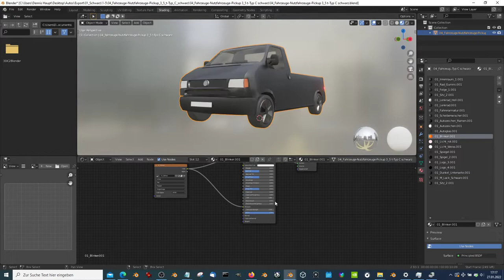Low-Poly City Car Commercial Pickup 3500 Type-C Black (Blender 2.93.1)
Low-Poly City Car Commercial Pickup 3500 Type-C Black.